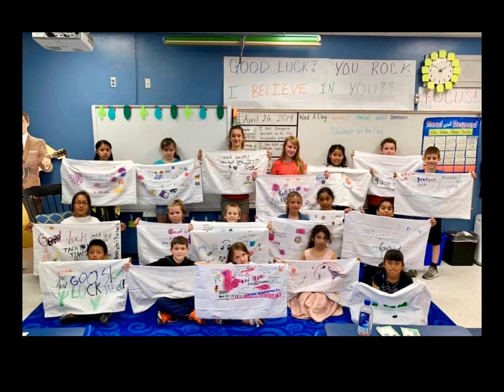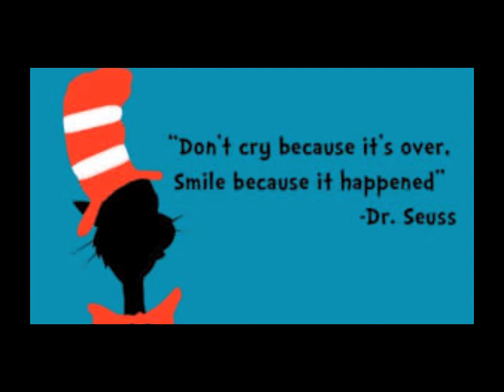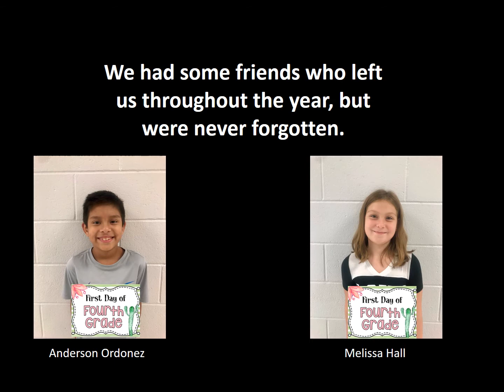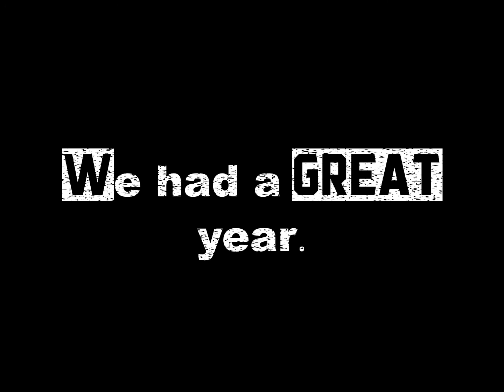Mrs. Landburg's 4th Grade Class 2018-2019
This is pictures from our school year. It also includes our first day of school and last day of school pictures.